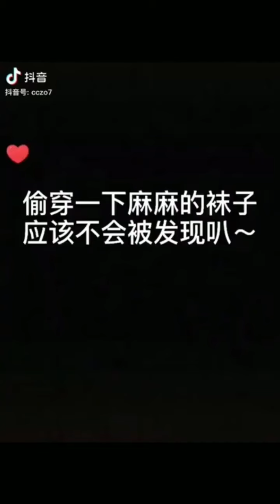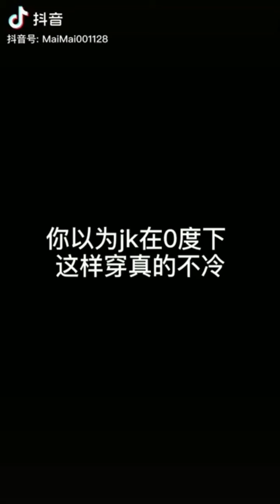Tik Tok beautiful girls collection 抖音美女合集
Tik Tok beautiful girls collection